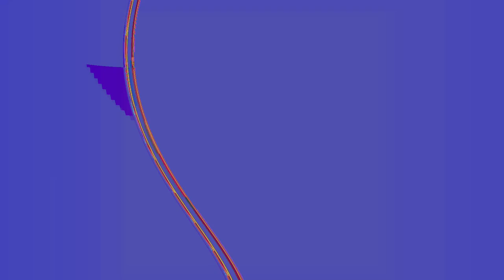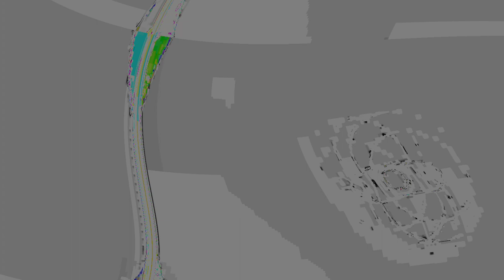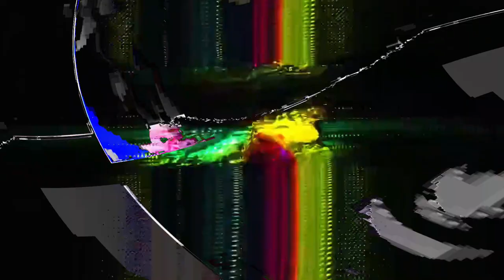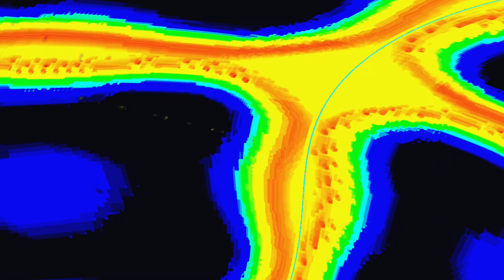[EPILEPSY WARNING] Movie 24 04 18 00h43m44s